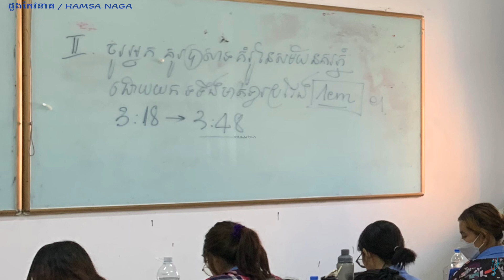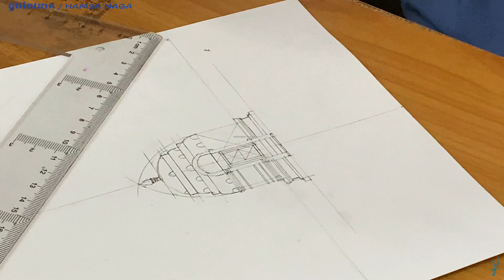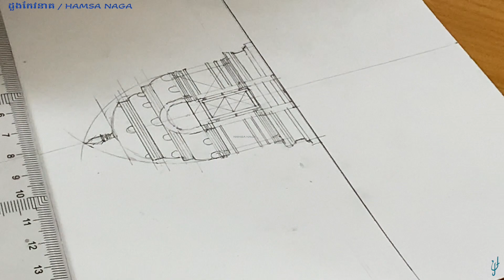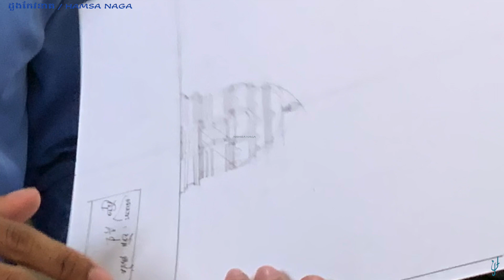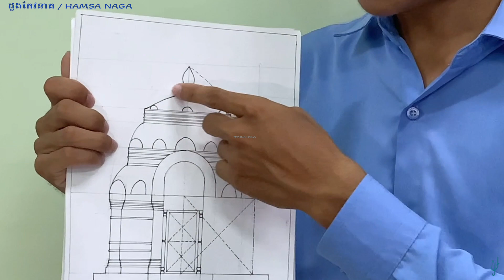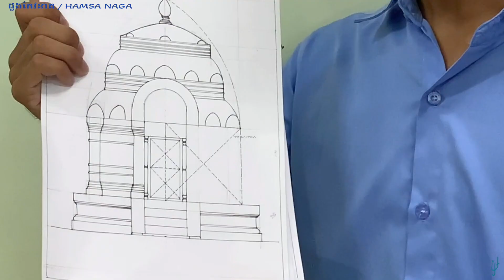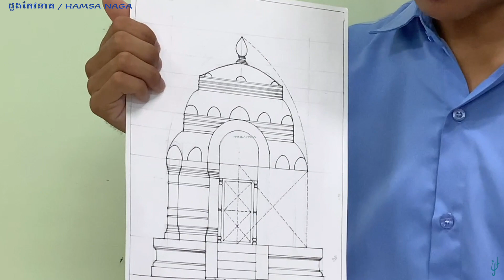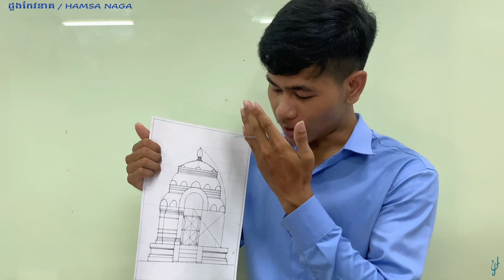កន្លះម៉ោងសំរាប់គំនូរប្រាសាទសម័យនគរភ្នំ / In Half Hour For Drawing The Temple of Funan